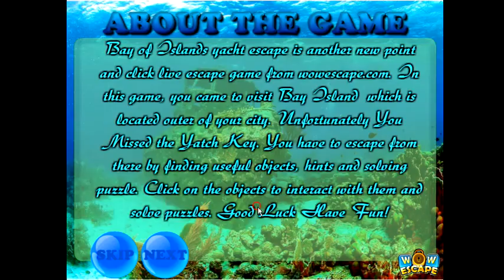Wow Bay of Islands yacht escape walkthrough Wowescape.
Bay of Islands yacht escape YouTube
Wow Bay of Islands yacht escape walkthrough
Bay of Islands yacht escape Wowescape
Bay of Islands yacht escape video walkthrough
Escape Game Wowescape